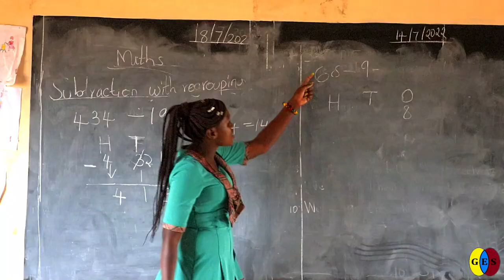Golden Elites Pendeza School Documentary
Are you looking for a Prestigious School within Siaya County and its environs? Look no further! Located in Ny'angoma, Kogelo is Golden Elites Pendeza School. A well performing Primary School offering both 8-4-4 curriculum and C.B.C (Competency Based Curriculum).

Racing To Excellence!